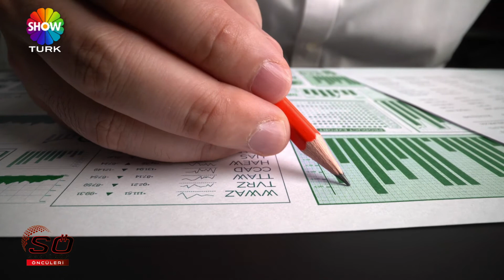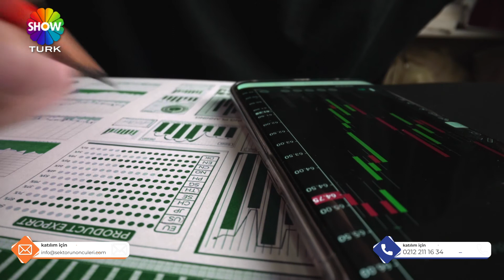FRANDITY - FULYA SARIOĞLU